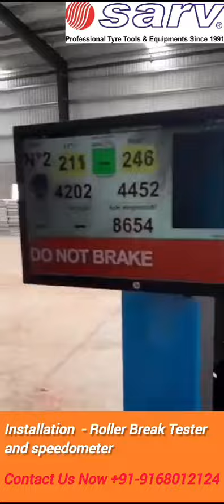ROLLER BRAKE TESTER AND SPEEDOMETER FOR TRUCKS & BUSES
New Product Launch - ROLLER BRAKE TESTER AND SPEEDOMETER FOR TRUCKS & BUSES

🔹 SARV’s roller brake tester is robust and effient. Compact, it can be integrated into most of existing equipment.
🔹  Sarv’s speedometer is designed to test the accuracy of the vehicle speed indicator.
🔹 The vehicle’s wheels drive these rollers, while an electronic speed sensor measures the vehicle speed, which is continuously displayed on the screen
🔹 Ideal for trucks, trailers, buses, and Light Commercial Vehicles.

🔹Unique Features:

* Compact and adaptable with most of existing civil work
* Small footprint
* Galvanised steel frame
* High grip rollers
* Twin-chain transmission
* Progressive start
* Roller stop
* Touchscreen and remote control
* Remote maintenance

Team SARV
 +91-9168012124